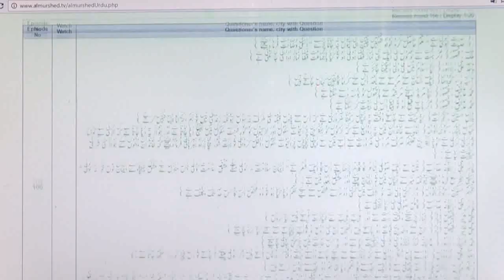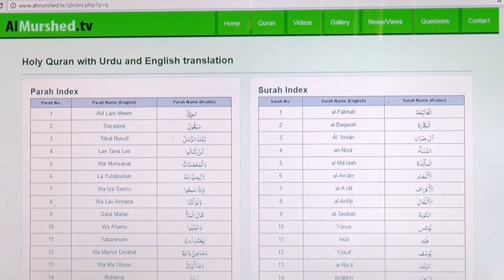Almurshed.Tv Ep 212 Full